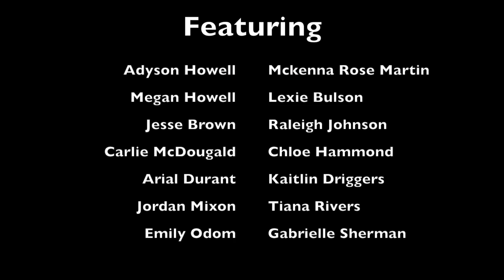Bubblegum - Jason Derulo ft. Tyga : Concept Video : Gabrielle Sherman Choreography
This group learned this piece in less than an hour and only have an hour to rehearse and film. We have a really good time.

Bubblegum by Jason Derulo ft. Tyga

Choreography : Gabrielle Sherman

Dancers : Adyson Howell, Mckenna Rose Martin, Megan Howell, Lexie Bulson, Jesse Brown, Raleigh Johnson, Carlie McDougald, Chloe Hammond, Arial Durant, Kaitlin Driggers, Jordan Mixon, Tiana Rivers, Emily Odom, and Gabrielle Sherman.

Filmed and Edited : Gabrielle and Max Sherman